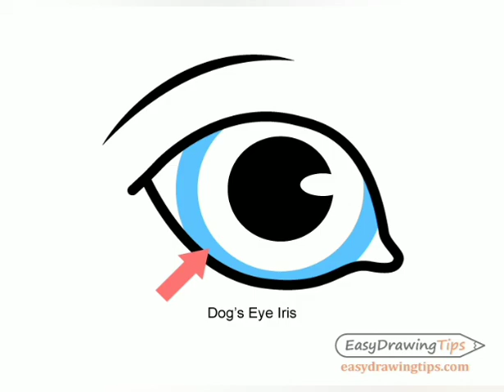برامج الاطفال رسم وجه كلب للمبتدئين و الاطفالdraw a dog face beginners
رسم كلب مبتدئين اطفال رصاص رسام تعليم خطوات بسيطة و سهلة